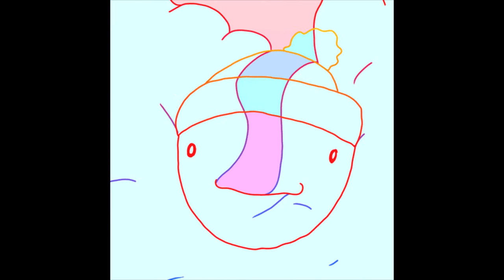HiMalayoor Blunt - KamiLo Fi